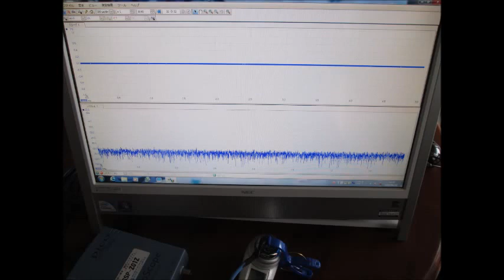超音波発振計測解析システム（超音波テスター ultrasonic tester）